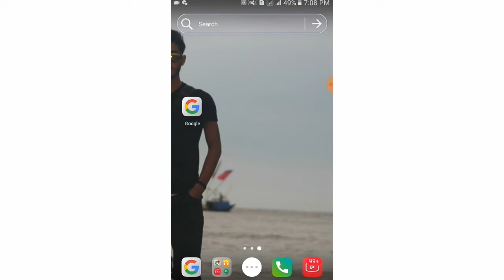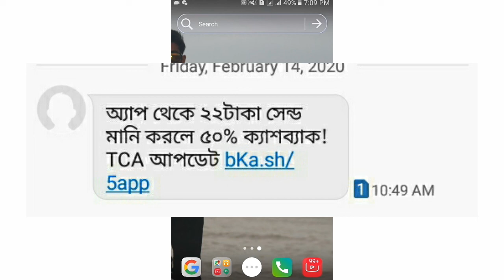যেকোন সিমে একদম ফ্রীতে ৩৩ টাকা নিন।Free 33 Taka Offer 2020-Bkash 50% cashback Offer 2020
যেকোন সিমে একদম ফ্রীতে ৩৩ টাকা নিন।Free 33 Taka Offer 2020-Bkash Offer 2020

Now this video i wanted to show that how to get bkash 33Taka Free. Bkash Recently Update Many Amazing Cashback Offer That Only One. Bkash Now Gift     Every Customer  That Cashback.
First You Install Bkash App And Sent Money 22Taka. Then Got 11Taka Cashback.

More Free Internet Video:
Bkash 52%Cashback Offer 2020.